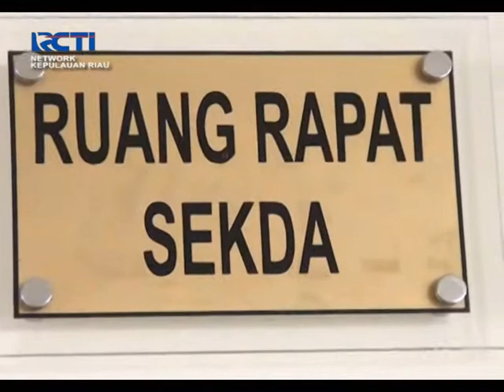SEPUTAR KEPRI 20151119 BURUH KAWAL PEMBAHASAN UMK 2016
RATUSAN BURUH MENGAWAL PEMBAHASAN UPAH MINIMUM KOTA BATAM 2016/ DIKANTOR GUBERNUR KEPRI//